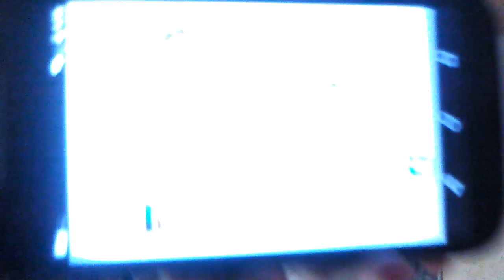One night chicks